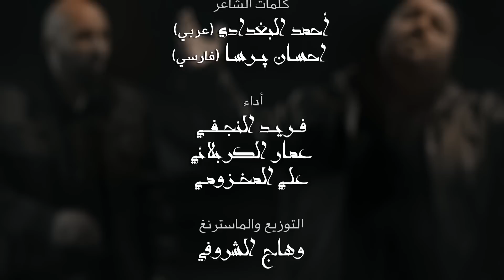Official أمنياتي 2 / فريد النجفي و عمار الكربلائي وعلي المخزومي/ 1436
العمل الفاطمي المتميز للسنة الثانية للتوالي:
أداء: فريد النجفي - عمار الكربلائي - علي المخزومي
كلمات: أحمد البغدادي (عربي) احسان پرسا (فارسي)
التوزيع والمساترينغ / وهاج الشروفي
سيناريو واخراج: محمد رضا القزويني